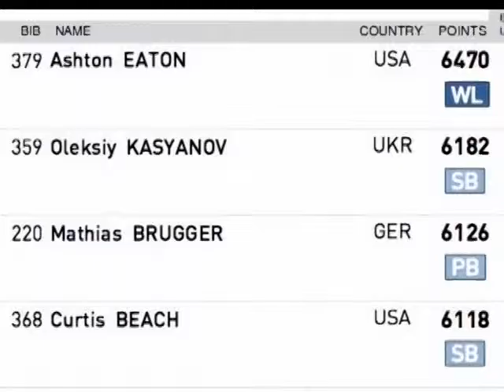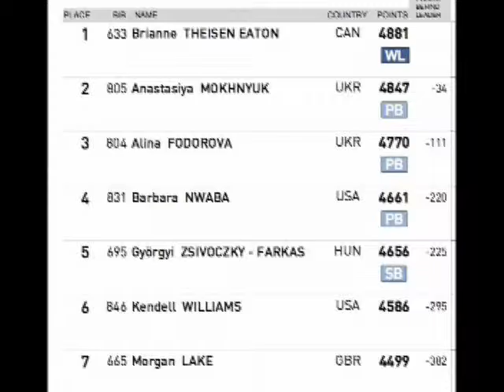Portland 2016 IAAF World Indoor Championship Hepthalon and Penthalon GLSP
Portland 2016 IAAF World Indoor Championship Hepthalon and Penthalon GLSP Michigan Runner TV  Gary Morgan